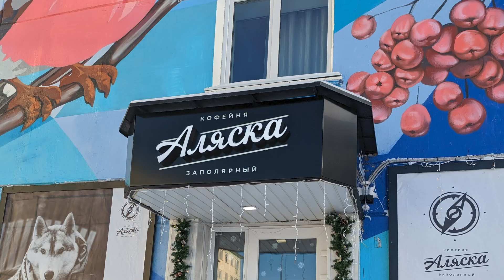«Северные люди»: Сергей Кущенко. Часть 2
Уже пол года в Заполярном работает кофейня «Аляска». Ее открыл предприниматель Сергей Кущенко.

Сергей и его супруга уже много лет создают в Заполярном новые места досуга и отдыха. А помогает им в этом компания «Норникель», которая реализует в городах присутствия программы поддержки предпринимателей.

Смотрите также:
- Интервью с Сергеем Кущенко. Часть 1